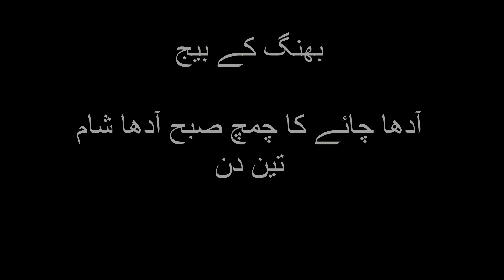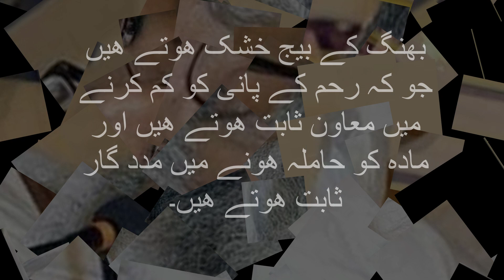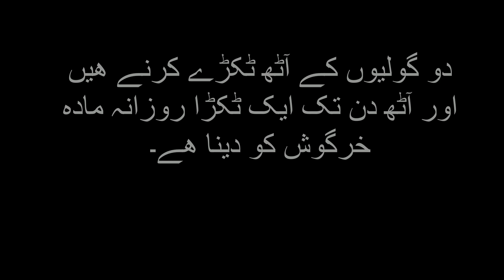Rabbit Farming // مادہ خرگوش میں رحم کے مسائل اور ان کے حل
Rabbit